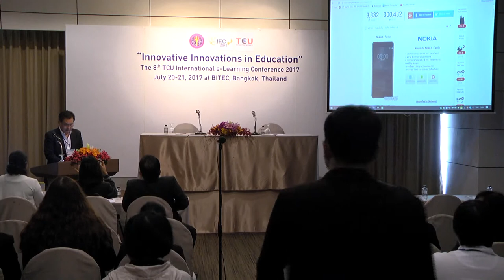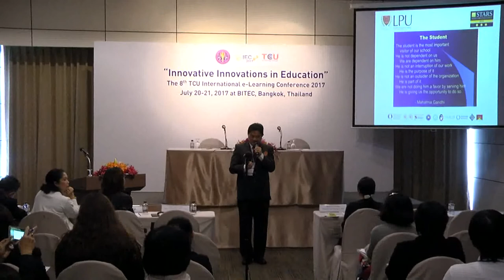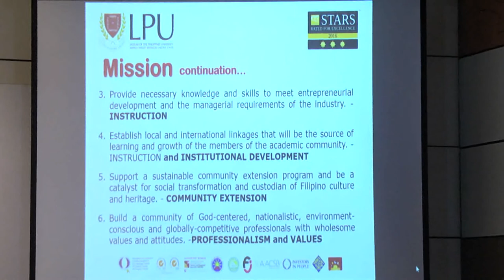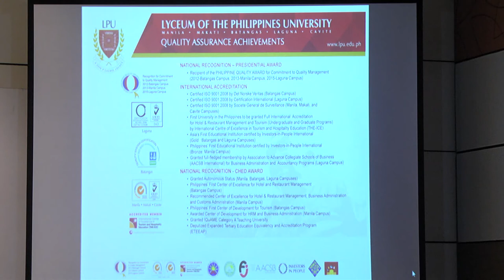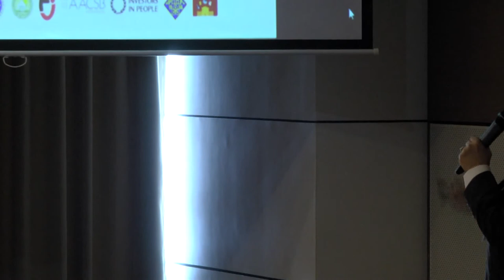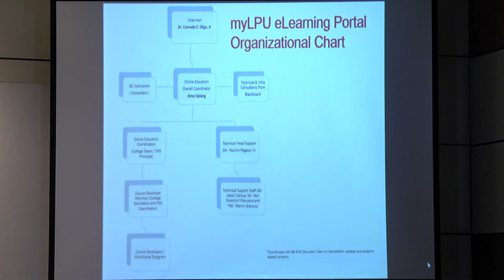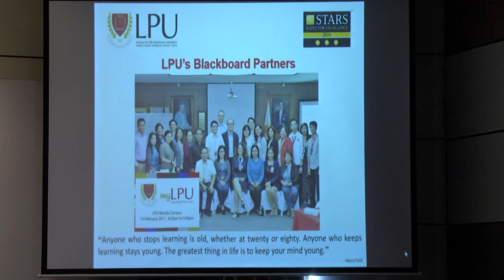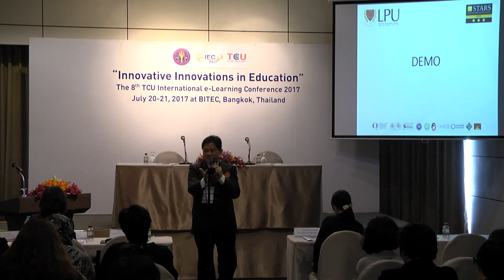Deeper Student Engagement Through Moodlerooms 1/2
“Innovative Innovations in Education”
 July 20-21, 2017 BITEC Bangna, Bangkok, Thailand

Deeper Student Engagement Through Moodlerooms
Conrado E. Inigo Jr., Ph.D.
Lyceum of the Philippines University (“LPU”)